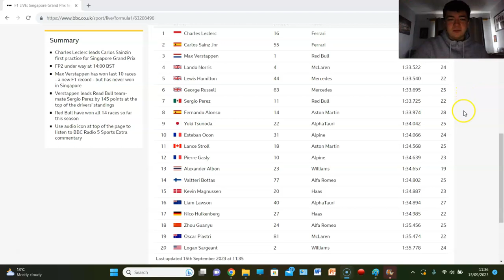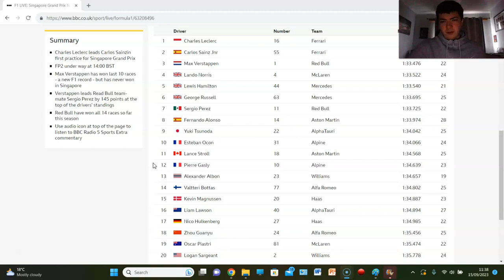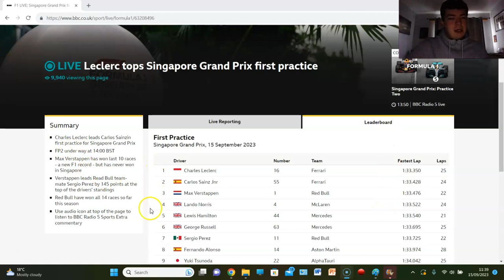F1 2023 SINGAPORE PRACTICE ONE REVIEW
CAN FERRARI END RED BULLS STREAK?